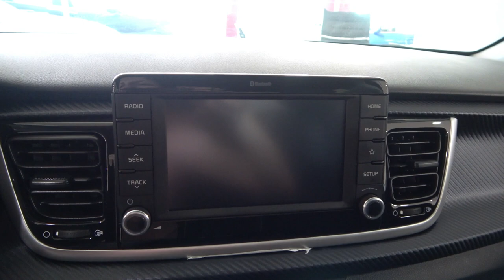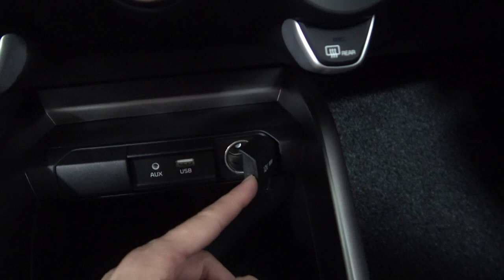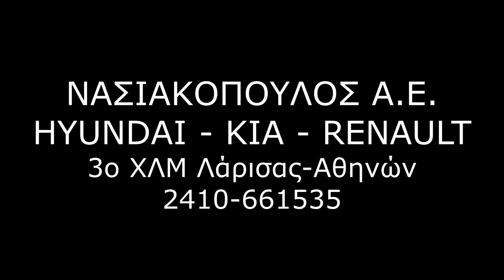The 2020 KIA RIO exterior interior walkaround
Νασιακόπουλος Α.Ε.
3ο χλμ Λάρισας - Αθηνών, Λάρισα
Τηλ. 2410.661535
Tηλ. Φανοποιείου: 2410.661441